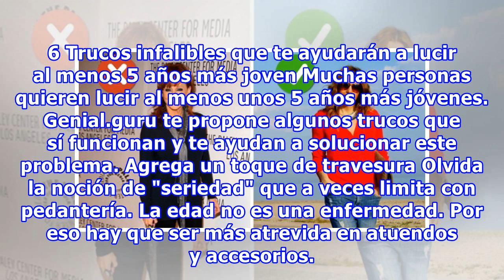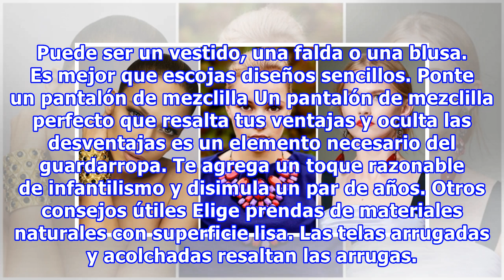6 Trucos infalibles que te ayudarán a lucir al menos 5 años más joven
6 Trucos infalibles que te ayudarán a lucir al menos 5 años más joven
6 Trucos infalibles que te ayudarán a lucir al menos 5 años más joven Muchas personas quieren lucir al menos unos 5 años más jóvenes. Genial.guru te propone algunos trucos que sí funcionan y te ayudan a solucionar este problema. Agrega un toque de travesura Olvida la noción de "seriedad" que a veces...